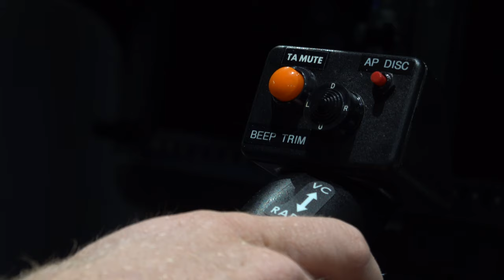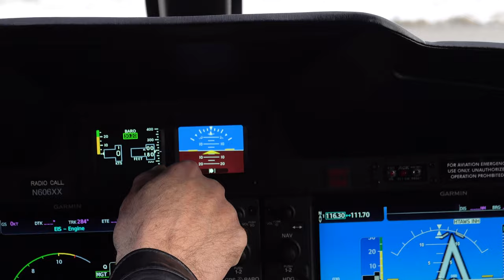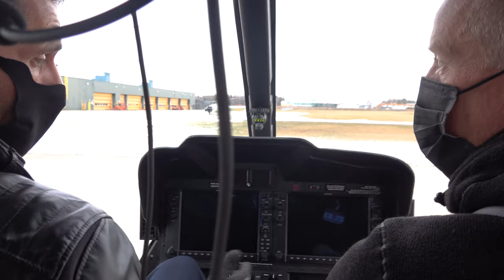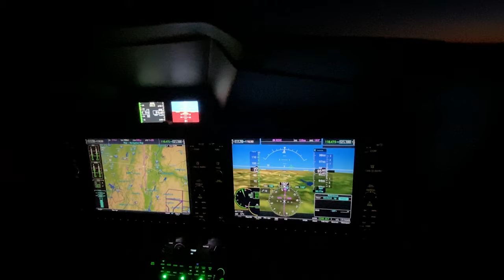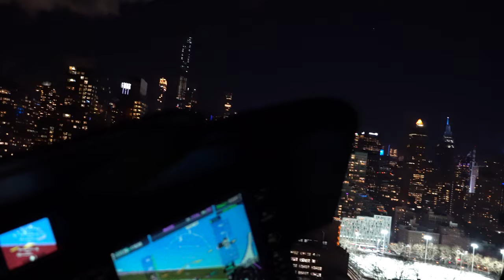Bell 505 Helicopter Pickup and Flying New York at Night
We travel to Montreal Canada to pick up a Bell 505 Helicopter from the Bell factory. Bell rolls out the red carpet with a tour of the factory, acceptance flight and lunch. Then they hand over the keys and see us off as we fly back across the border into the United States. With a helicopter that has fewer than 15 hours and a pilot who's never flown on the East Coast we charge ahead for a night flight of New York City. Down the Hudson River around The Statue of Liberty and up the East River then a landing at the 31st heliport for a pizza in the city before taking off once again to sleep somewhere less expensive.